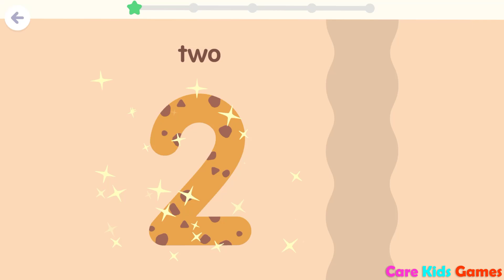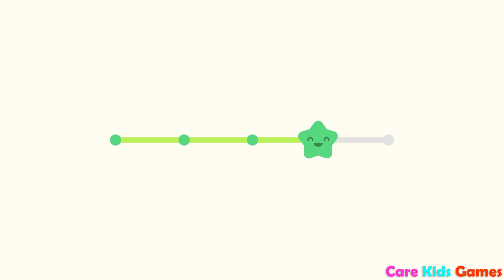Sago Mini School - Play & Learn Number Today is Wednesday - Best App for Kids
NEW TOPIC:  Sago Mini Numeracy
Practice tracing numbers, counting forwards and backwards, and simple geometry with building activities.